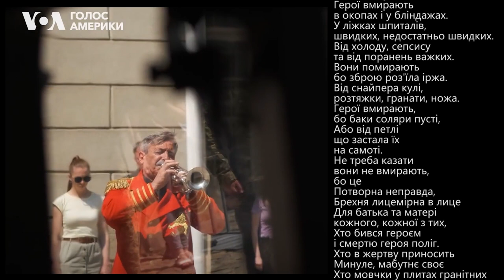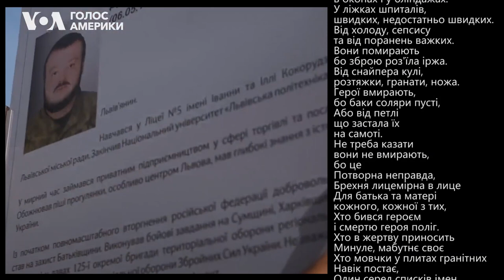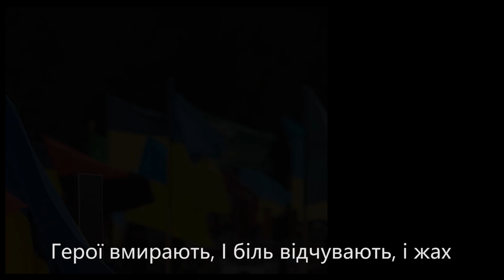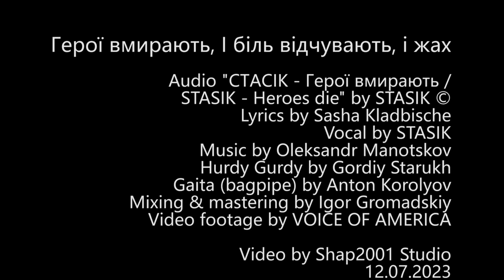Герої вмирають, І біль відчувають, і жах /Audio “СТАСІК — Герої вмирають” by STASIK ©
"Heroes die” by STASIK
Герої вмирають, І біль відчувають, і жах
Audio “СТАСІК — Герої вмирають / STASIK — Heroes die” by STASIK ©
Lyrics by Sasha Kladbische ©
Vocal by STASIK ©
Hurdy Gurdy by Gordiy Starukh ©
Gaita (bagpipe) by Anton Korolyov ©
 Mixing & mastering by Igor Gromadskiy ©
Video footage by VOICE OF AMERICA ©
Video by Shap2001 Studio
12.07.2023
Copyright
Copyright-protected content found.

Герої вмирають.
І біль відчувають, і жах
Герої вмирають
в окопах і у бліндажах.
У ліжках шпиталів,
швидких, недостатньо швидких.
Від холоду, сепсису
та від поранень важких.
Вони помирають
бо зброю роз'їла іржа.
Від снайпера кулі,
розтяжки, гранати, ножа.
Герої вмирають,
бо баки соляри пусті,
Або від петлі
що застала їх
на самоті.
Не треба казати
вони не вмирають,
бо це
Потворна неправда,
Брехня лицемірна в лице
Для батька та матері
кожного, кожної з тих,
Хто бився героєм
і смертю героя поліг.
Хто в жертву приносить
Минуле, мабутнє своє
Хто мовчки у плитах гранітних
Навік постає,
Один серед списків імен
та підрозділів назв.
Герої вмирають
Вони помирають
За нас